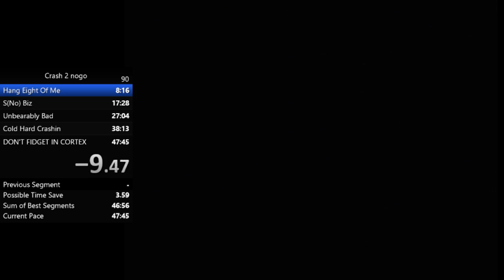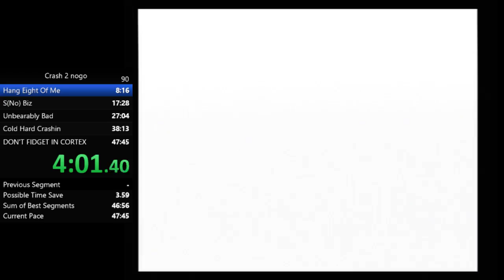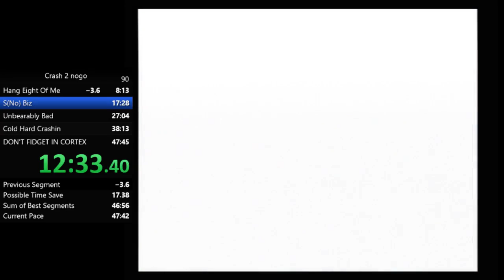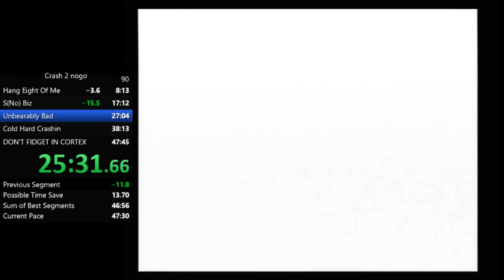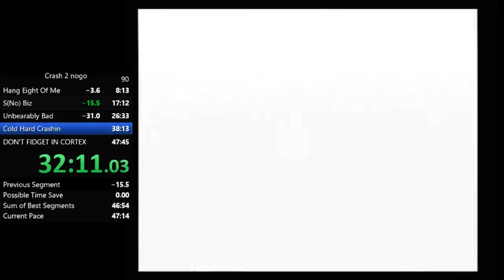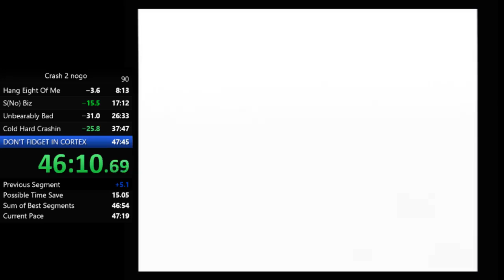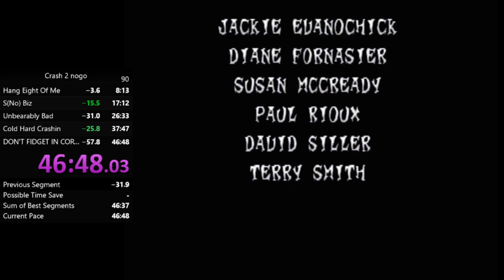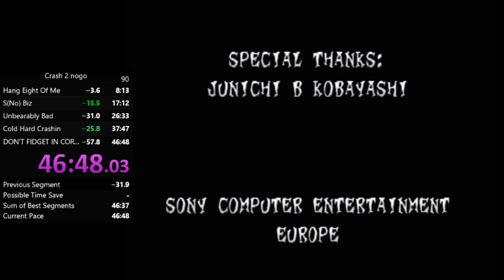crash2 nogo: 46:47